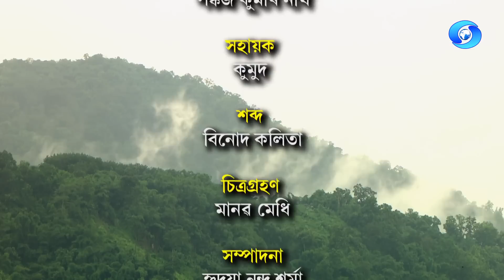JANAKRISTI | GARO TRIBE OF GOHALKONA ,BOKO | EP #82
Anchor : Banajyotsna Devi
Producer : Jiten Daimary